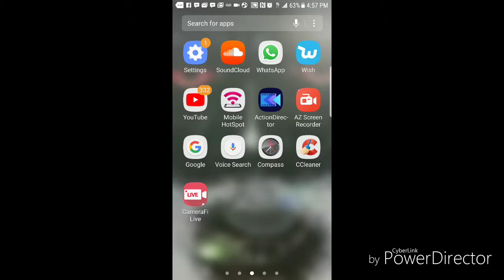You Negroes Need To Stop!!